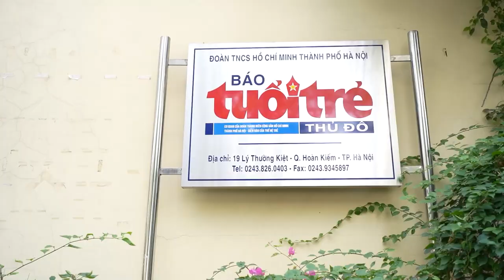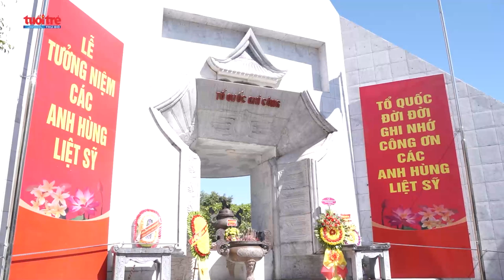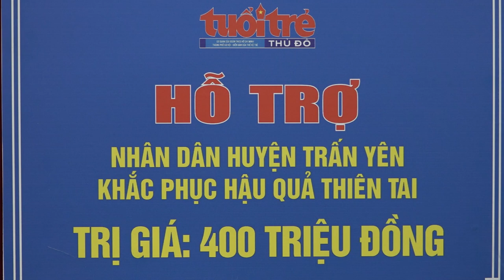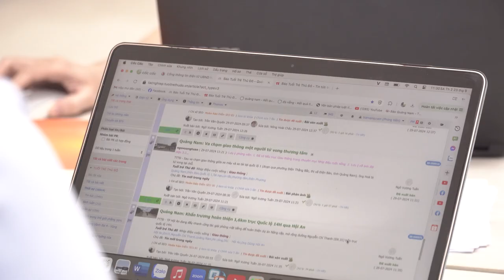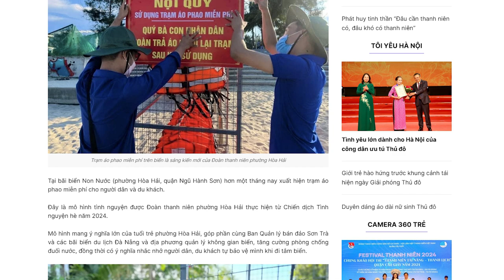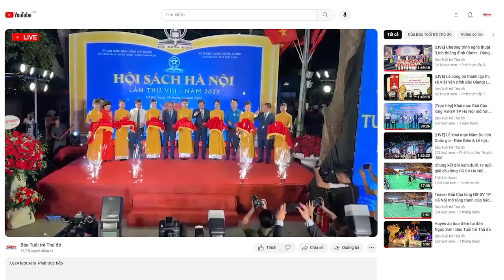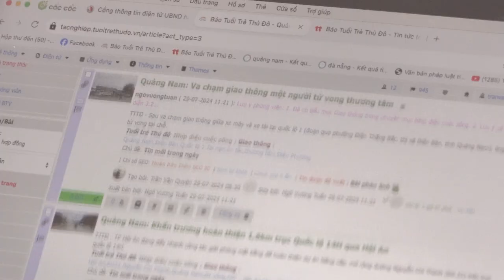5 năm xây dựng và khát vọng phát triển bứt phá | Báo Tuổi trẻ Thủ đô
Trong 5 năm qua, Văn phòng đại diện báo Tuổi trẻ Thủ đô tại miền Trung - Tây Nguyên đóng vai trò quan trọng trong việc truyền tải thông tin toàn diện, kịp thời, chính xác; nhiều tuyến bài phản ánh đã để lại ấn tượng và niềm tin sâu đậm trong lòng độc giả - trong lòng người dân, nhất là trong tuyên truyền, giáo dục tư tưởng, lối sống tới các đoàn viên thanh niên - giới trẻ khu vực.